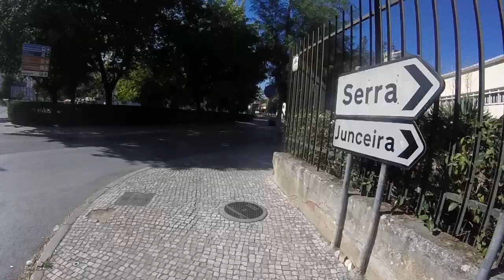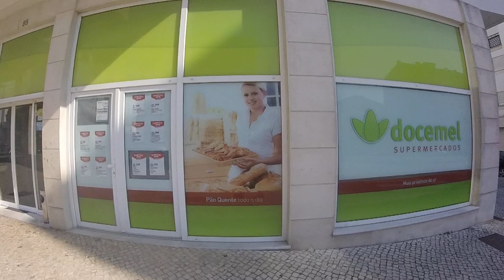Da Rua Aquiles da Mota Lima, ao Docemel - From Aquiles da Mota Lima Street, to Docemel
PT - Ora... cá estamos em mais uma aventura minha, apesar de estar calor naquele dia, mas prontos:).

Série 'Cá estou eu, em mais uma aventura urbana, um pouco quente'.

Video primeiro de 7, gravado com uma GoPro Hero, em 720p 50fps.

EN - Well... here we are on another adventure of mine, despite being hot that day, but anyway:).

Series 'Here I am, in one more urban adventure, a bit hot'.

Video first of 7, recorded whit a GoPro Hero, in 720p 50fps.